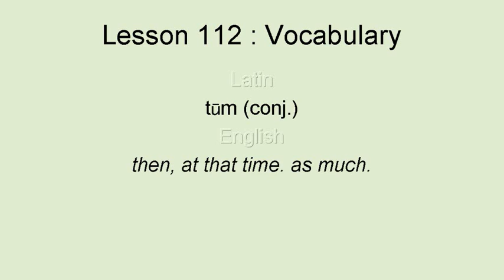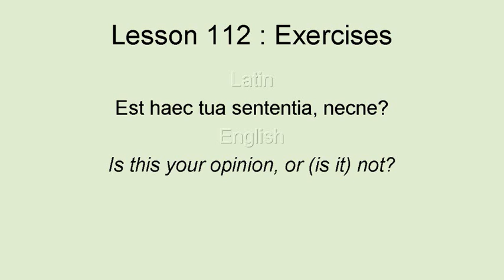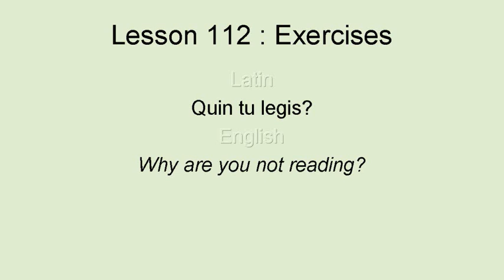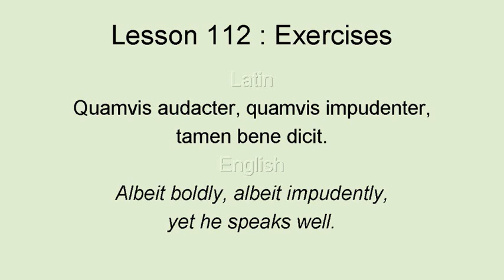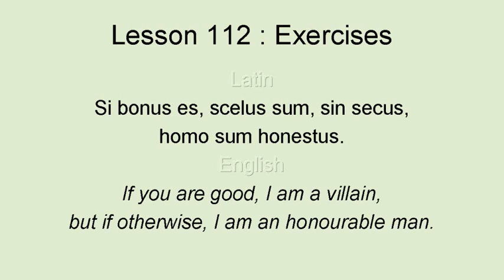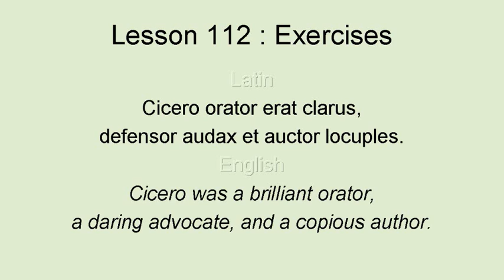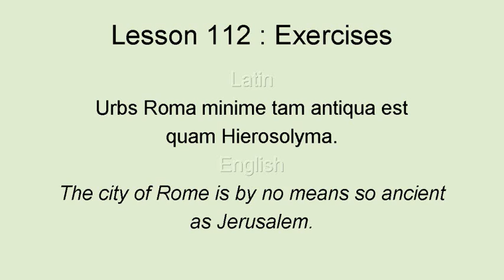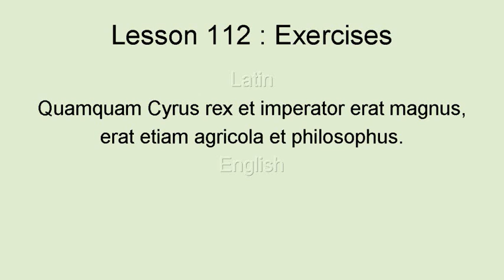AhnLatinLesson1112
First Latin Course